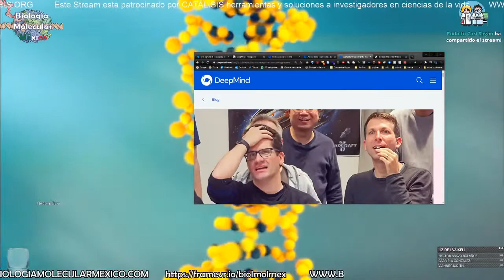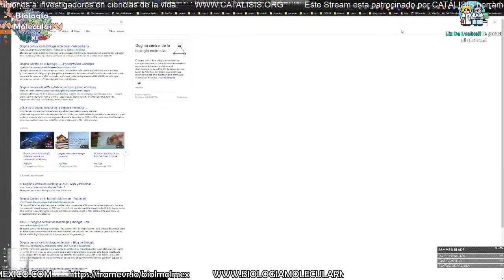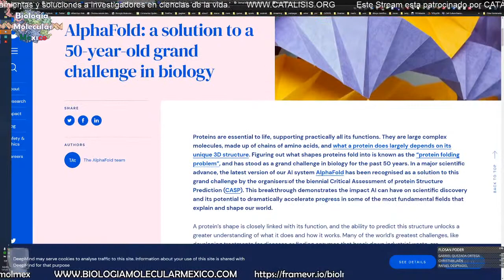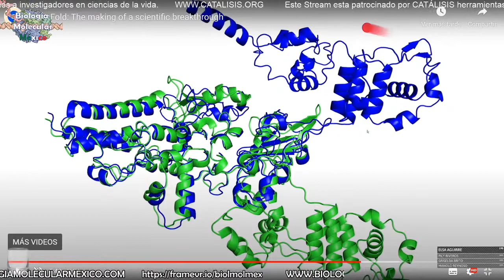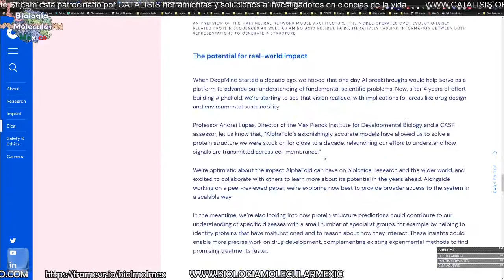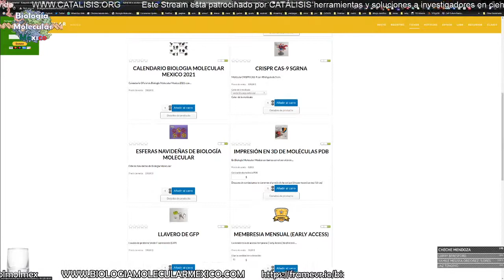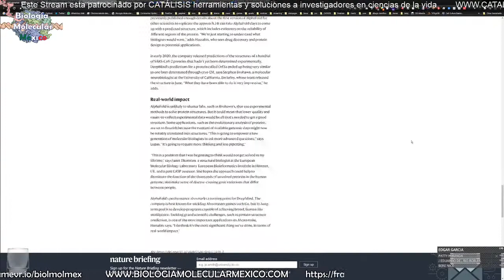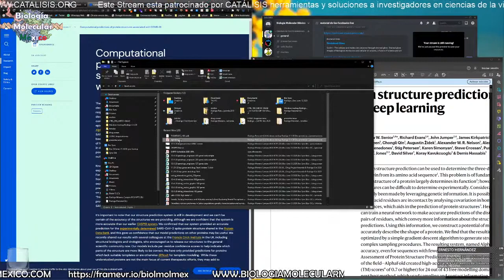Alphafold: resolviendo la estructura 3d de las proteínas utilizando inteligencia artificial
Alphafold la inteligencia artificial de DeepMind busca resolver uno de los problemas más importantes de la ciencia, la estrcutura 3d de las proteínas.